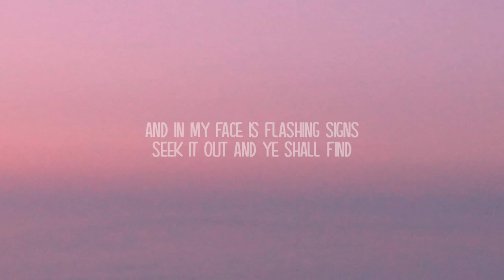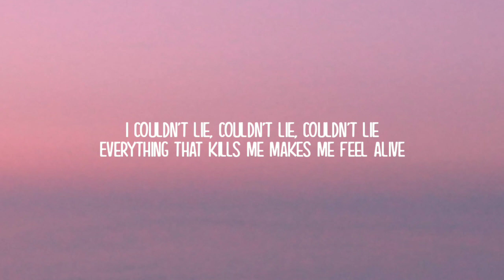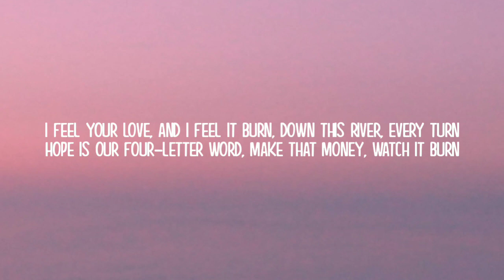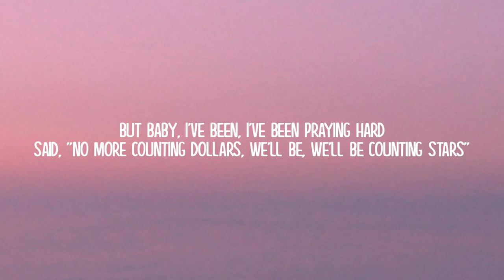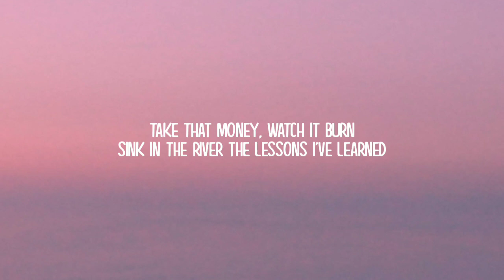OneRepublic - Counting Stars (Lyrics)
ROYALTY LYRICS 👑

Lyrics:-